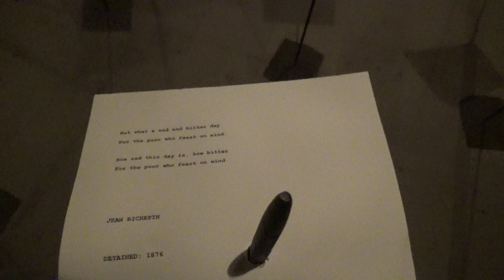BIENNALE 110919 27 GUPTA